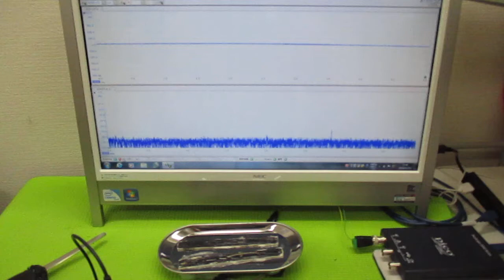オリジナル超音波（超音波テスター・超音波発振制御プローブ） ultrasonic-labo